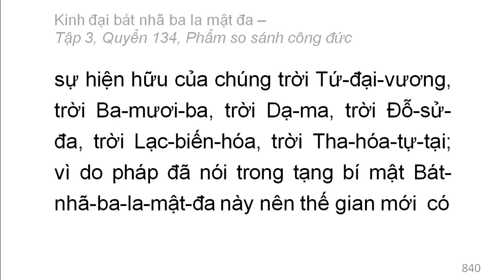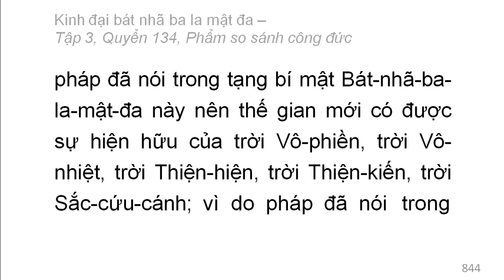600 quyển Kinh Đại Bát Nhã Ba La Mật Đa: Quyển .../600 (tiếp) (đọc lần 2)